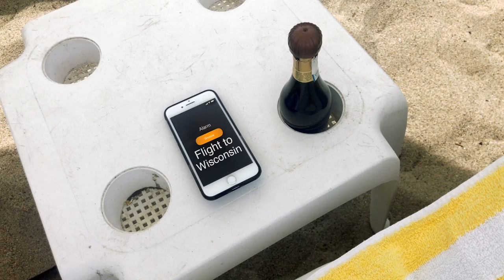Beach Problems | Malibu, California (Shot on iPhone X - Short Film)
Join Jahnnalee and Gizmo the Chihuahua in Malibu, California where they encounter a ton of beach problems. A short film shot on the iPhone X and the iPhone 7 (because my battery ran out on the iPhone X).

CHARACTERS PLAYED IN THIS VIDEO:
- Jahnnalee
- Gizmo

In need of a chuckle, giggle or smile then you've come to the right feel-good humor channel! Every Wacky Wednesday Why Wait Productions releases scripted oddball videos that are refreshingly adorable, making fun of everyday life struggles and mishaps. Created by the one person show & crew, Jahnnalee, who also acts all the characters alongside her furry son Gizmo the Chihuahua, knows no limits!

Join the WHY WAIT community & let's inspire each other because I believe WHY WAIT for opportunities when you can create them yourself!

Until next Wacky Wednesday, stay authentic!

~ MERCHANDISE ~
T-shirts, hoodies, posters, cups & more!

Want to know what film equipment I use, books I read and the best pet clothes!

~ MY TOP PICKS ON AMAZON ~

Canon 80d 18-135mm
Canon t4i/650d
Canon Remote Controller
Audio Technica AT897 Mic
Rode VideoMicro
K-Tek Avalon Boompole
Manfrotto Boom Pivot Clamp
Stand to hold Boompole
Aputure HR672W Light (daylight)
Aputure H198 Light (daylight)
CamRanger Wireless Control
Manfrotto Tripod & Fluid Head